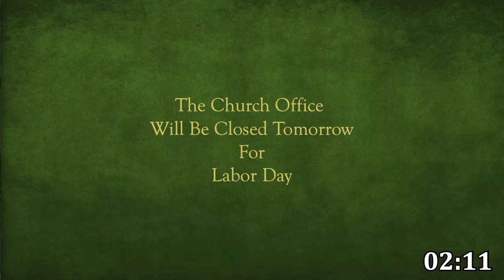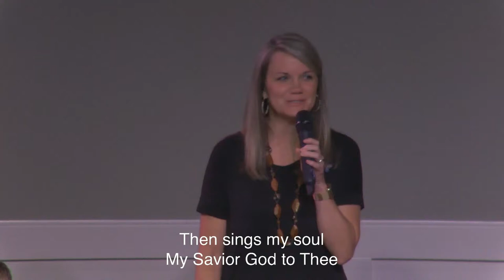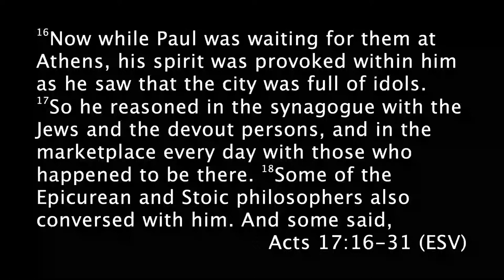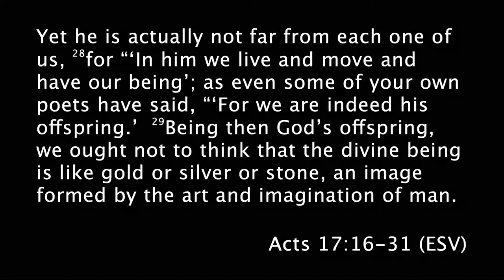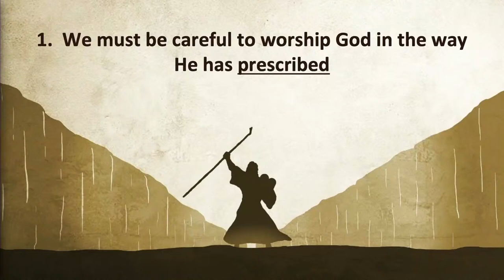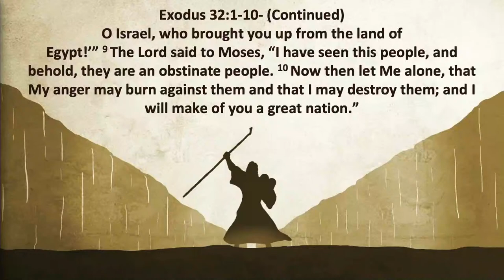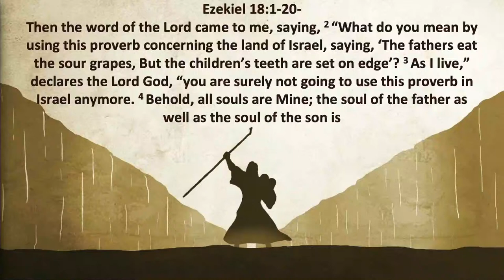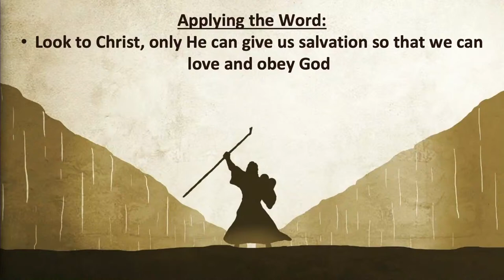THE SECOND COMMANDMENT: THE DANGER OF WORSHIPPING GOD IN THE WRONG WAY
THE SECOND COMMANDMENT:
THE DANGER OF WORSHIPPING
GOD IN THE WRONG WAY
Deuteronomy 5:6-10
David Anderson